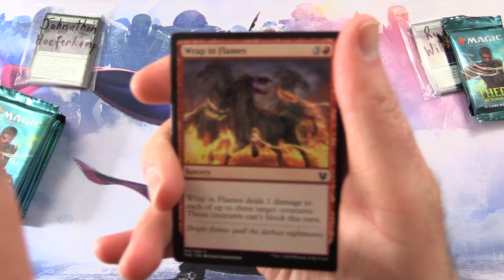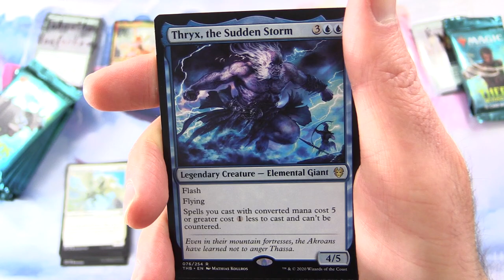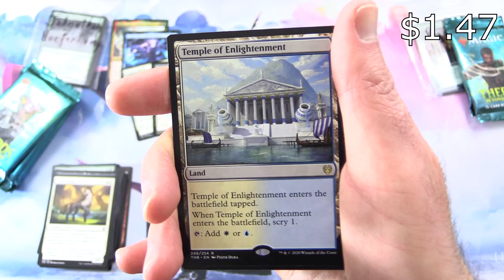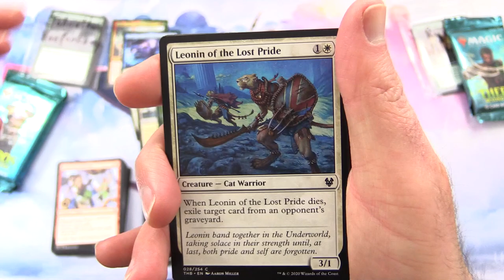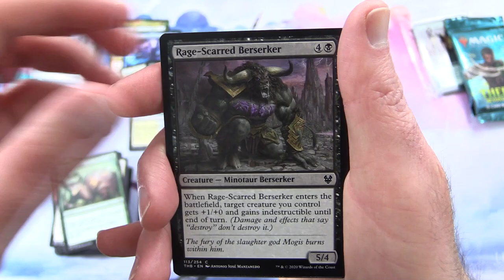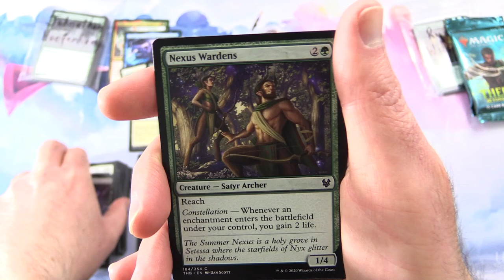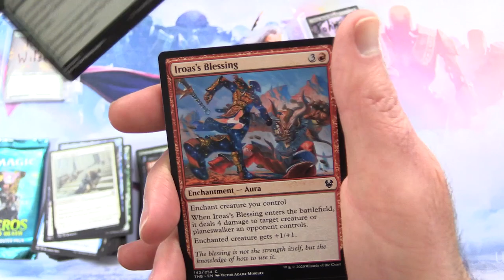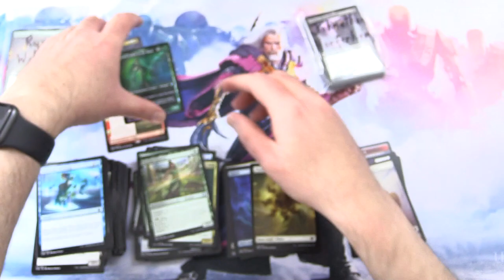Theros: Beyond Death Snack #17 - MYTHICS!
Unpacking some tasty booster packs for patrons from Magic: The Gathering, Theros: Beyond Death. This is snack #17 in a new series!